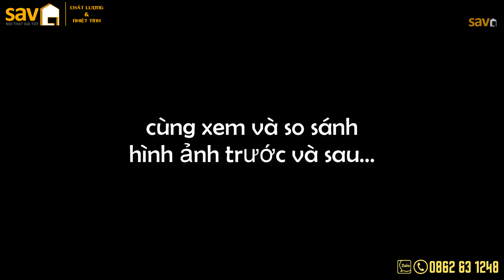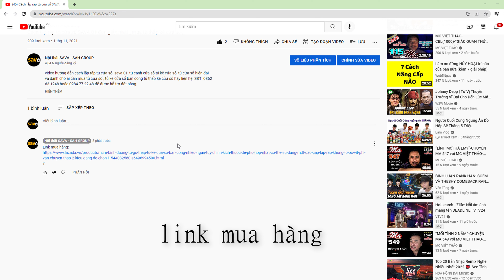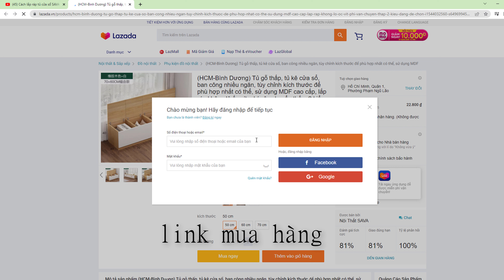cách trang trí và cải tạo lại phần cửa sổ đẹp nhất 2022| trang trí decor cửa sổ, tủ cửa sổ sava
Nội Thất SAVA - Nội Thất Miền Nam
Địa chỉ: 88 Trần Công An khu Phố Mỹ Hiệp Phường Thái Hòa Tân Uyên Bình Dương